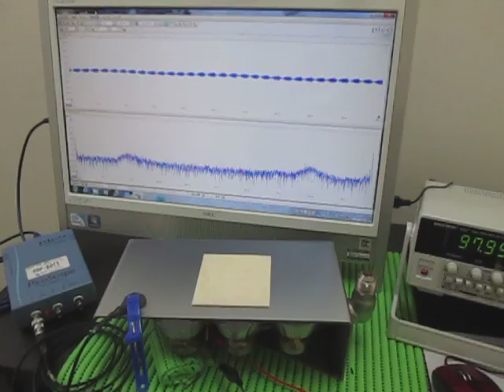対象物の音響（超音波）特性 Acoustic（ultrasonic） properties of the object